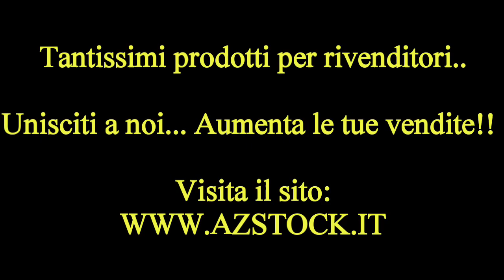Azstock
Azstock... Ingrosso di Abbigliamento, Calzature, Borse ed accessori moda.

Spedizione in 24 ore

Prezzi ed OFFERTE online tutto l'anno